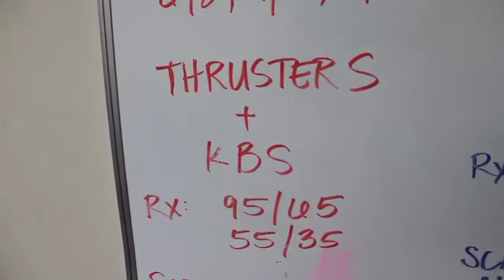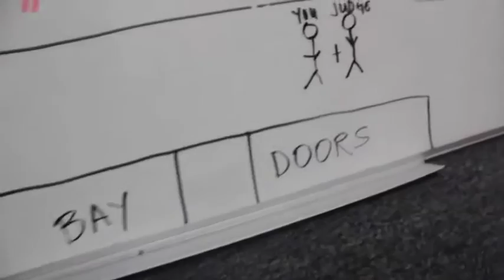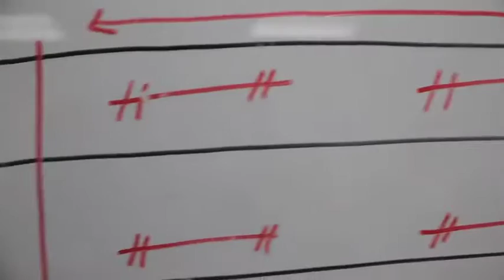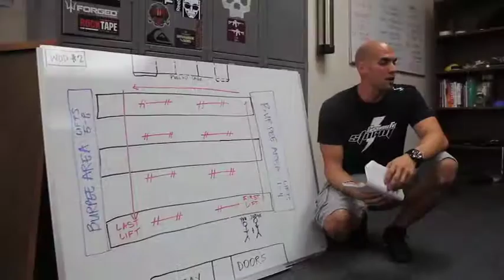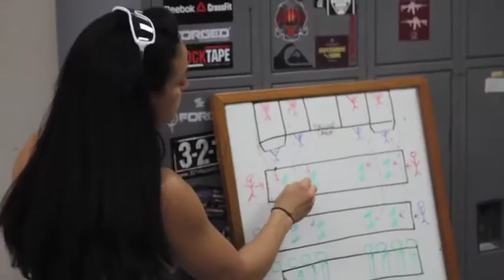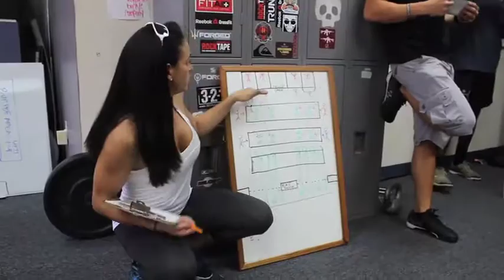STORM WARS 3 STANDARDS